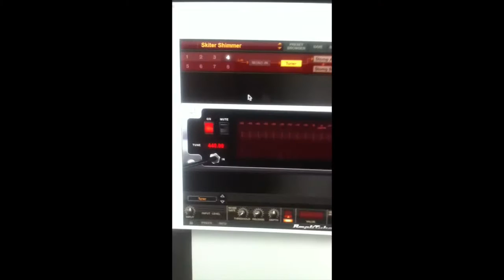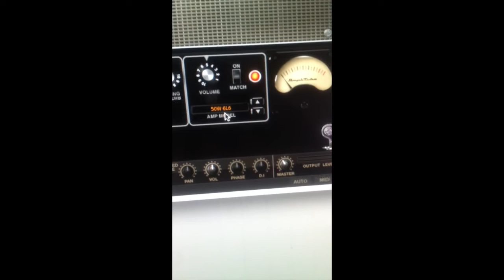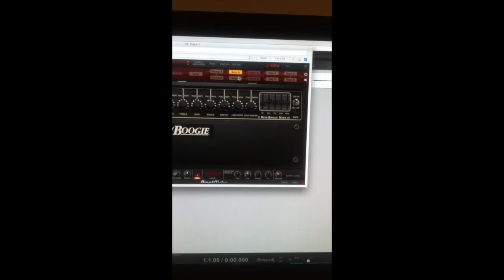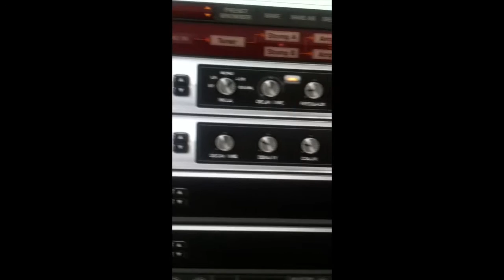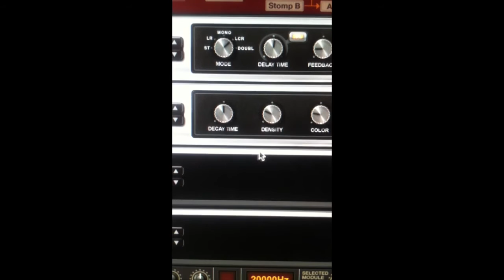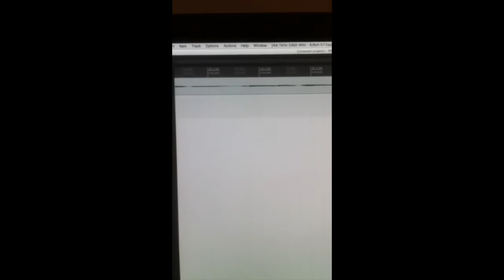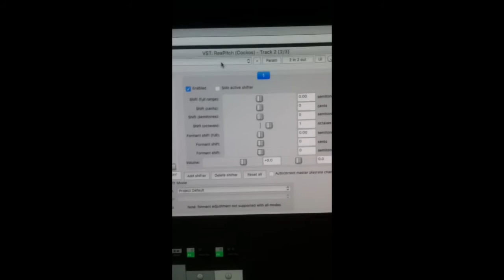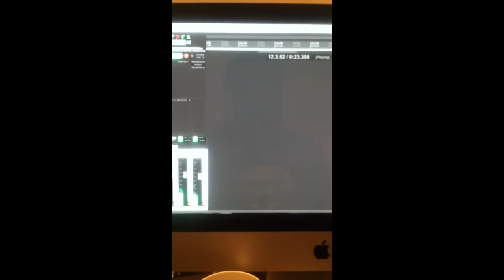Tiago Skiter como conseguir um Shimmer Reverb no Amplitube 4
Aprenda como tirar um som de Shimmer reverb no Amplitube 4...